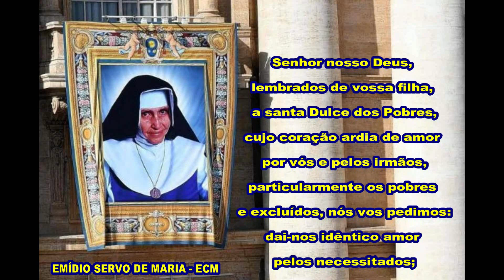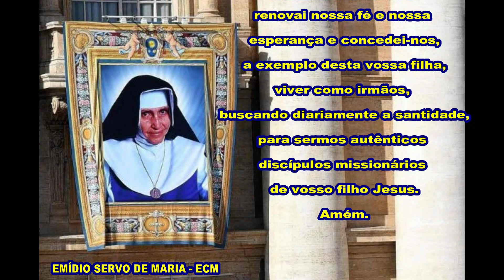OFICIAL! ORAÇÃO À SANTA DULCE DOS POBRES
ORAÇÃO A SANTA DULCE DOS POBRES

Senhor nosso Deus, lembrados de vossa filha, a santa Dulce dos Pobres,
cujo coração ardia de amor por vós e pelos irmãos,
particularmente os pobres e excluídos, nós vos pedimos:
dai-nos idêntico amor pelos necessitados;
renovai nossa fé e nossa esperança e concedei-nos,
a exemplo desta vossa filha,
viver como irmãos, buscando diariamente a santidade,
para sermos autênticos discípulos missionários de vosso filho Jesus.
Amém.

AQUI TAMBÉM VOCÊ RECEBERÁ:
"Todos os dias 2 e 25 de cada mês mensagens de Nossa Senhora de "Medjugorje" GRATUITAMENTE transmitida através especialmente pela vidente "Mirjana Dragicevic Soldo" e "Marija Pavlovic".